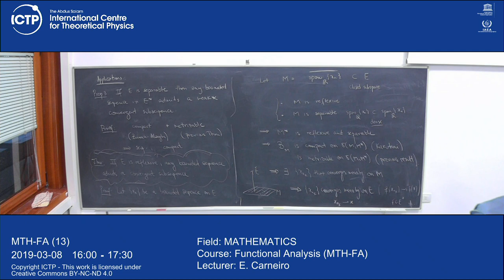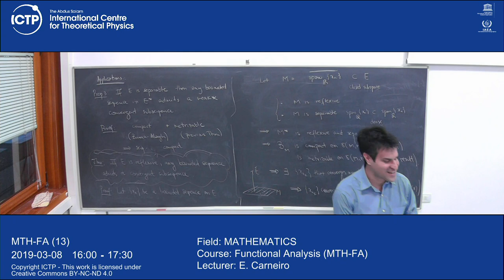Functional Analysis (MTH-FA) Lecture 13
MATHEMATICS
Functional Analysis (MTH-FA)
E. Carneiro
MTH-FA_L13.mp4